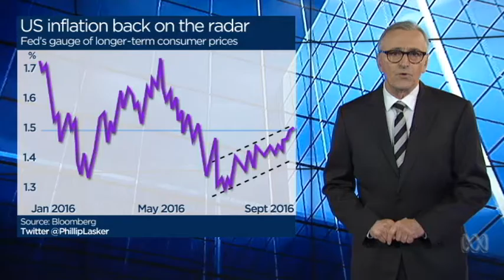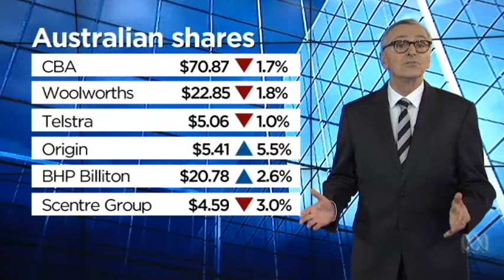Aussie dollar and share market down Business ABC News Australian Broadcasting Corporation